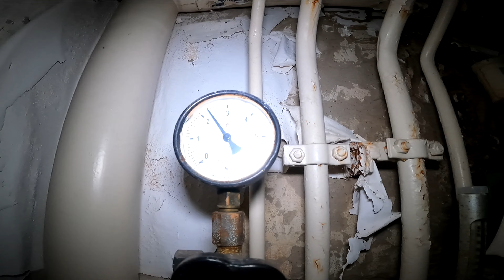verlassenen Ferienpark im Wald gefunden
Bei einer meiner Touren durch die Natur, habe ich diesen Ferienpark gefunden. Viel seltsame Sachen, kamen mir komisch vor, Warum ihaben die Ventile noch Druck usw.

Folgt mir auch gerne auf Instagram, mit immer wieder neuen Fotos der Locations